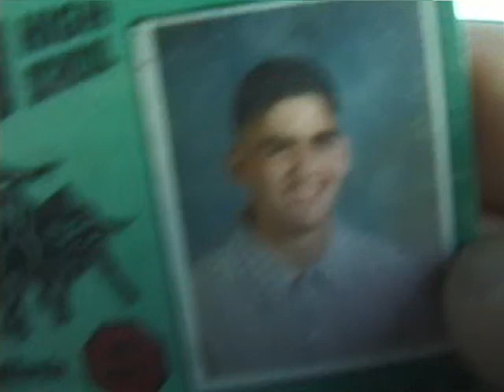Ricky Espinosa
Memoirs of a Moron